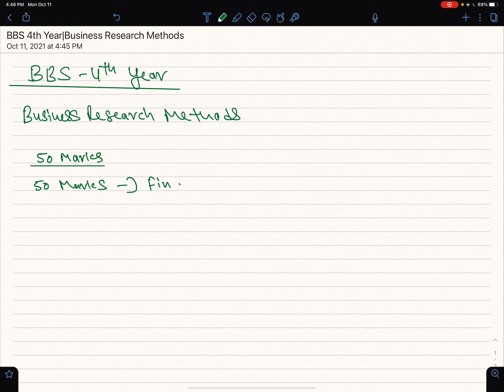BBS 4th Year|Business Research Methods | Chapter 1| Part 1 | Management Research & Types Of Research